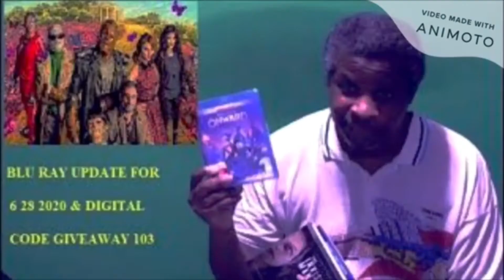Uncharted Official Trailer Reaction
My reaction to Unchartered Official Trailer.